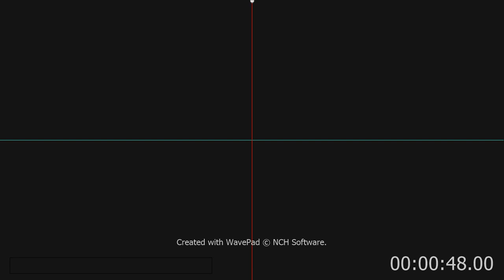Mr. Bean's Holiday - 04 - La Grande Arche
Mr. Bean's Holiday Soundtrack composed by Howard Goodall